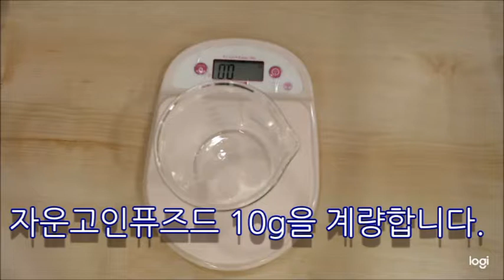천연연고/ 자운고연고/ 상처연고 / 만들기 /자운연고 DIY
천연연고 만들기 그리고 아로마오일로 몸과 마음을 자유하는 시간

자운고인퓨즈드 오일 10g
비즈왁스 1.8g
라벤더에센셜오일 4방울
프랑킨센스에센셜오일 2방울

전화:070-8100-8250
주소: 반포동 1313(반포프라자 2층) 215호
         향기동동DDAROMA